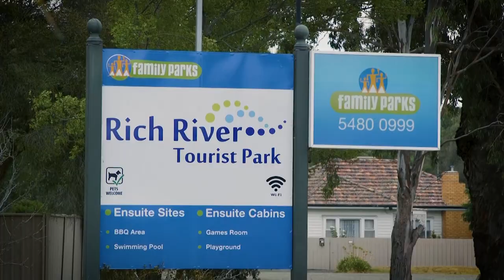WUDU S09E04: The Rich River Tourist Park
Angie catches up with Richard from the Rich River Tourist Park to talk about their wonderfully quiet and serene park in Echuca.